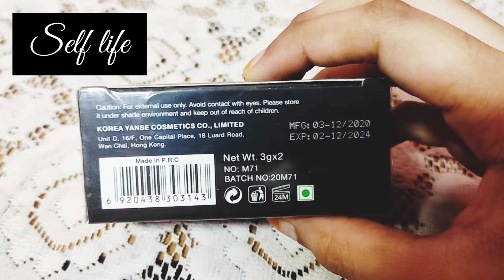malio || black and brown eyeliner (filler) || honest review ||worthy or not ||price : 99 ||winsome✨